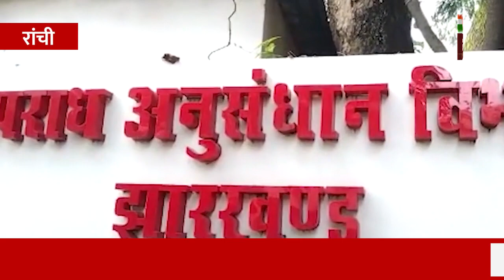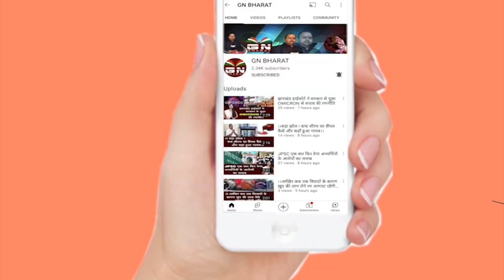दो साइबर अपराधियों को CID की टीम ने किया गिरफ्तार, ऐसे बनाते थे शिकार